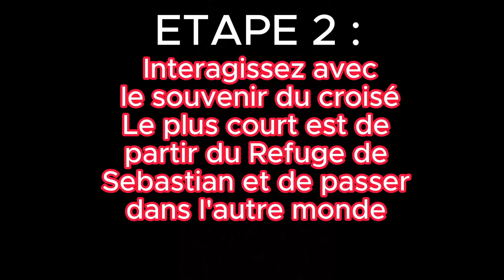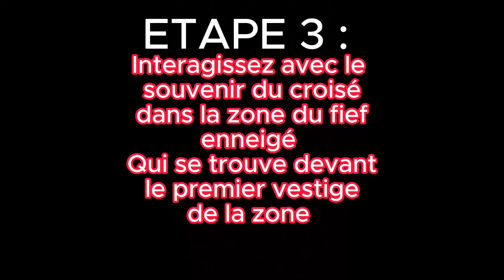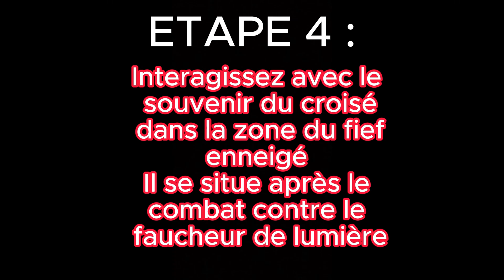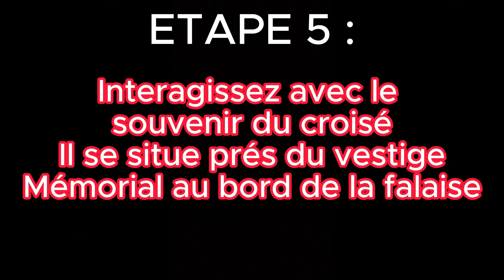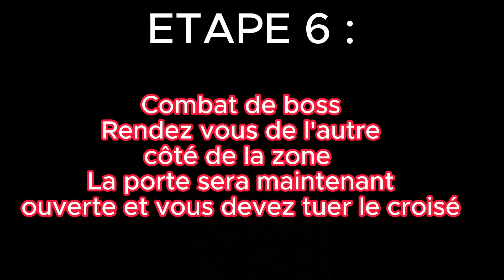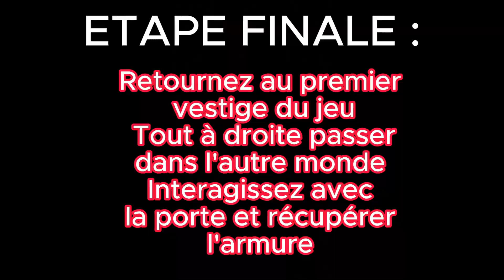I LORDS OF THE FALLEN - OBTENIR LA CLASSE ET ARMURE DU CROISÉ OBSCURE I GUIDE COMPLET FR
Dans cette vidéo je vous montre le cheminement complet de la quête secondaire du croisé , pour débloquer la classe qui est donné avec la version deluxe , sauf qu'ici avec la version normale vous y aurez accès :)

Bon visionnages .